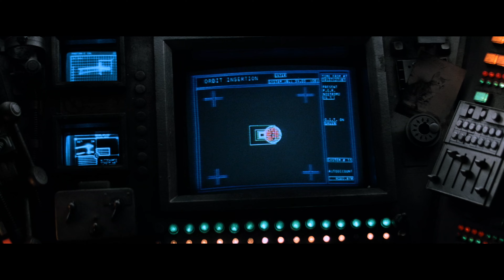Alien | Everything in It's Right Place (Radiohead)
alien

song: Everything in It's Right Place by Radiohead